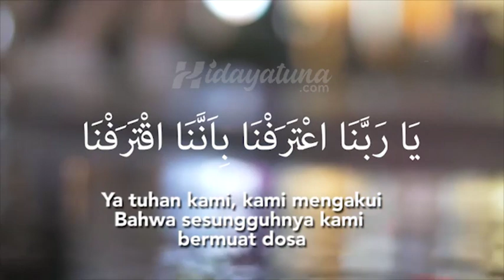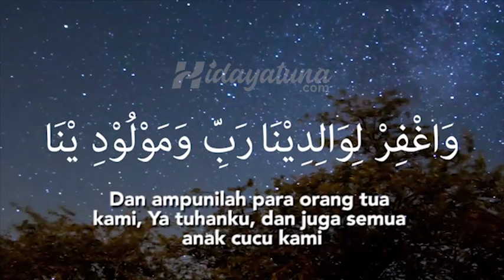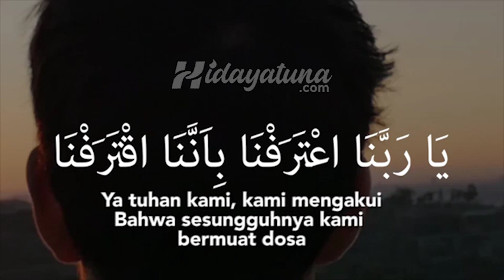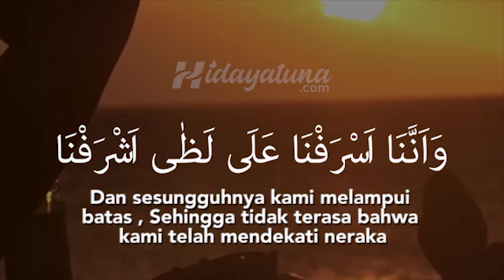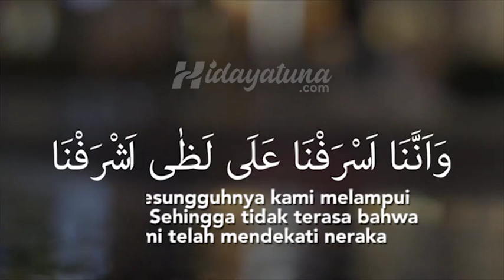Dzikir Penenang Hati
Dzikir penenang hati akan membantu mengatasinya.
HR. Bukhari

عَنْ أَبِي مُوْسَى رَضِيَ اللهُ عَنْهُ قَالَ، قَالَ رَسُوْلُ اللهِ صَلَّى اللهُ عَلَيْهِ وَسَلَّمَ مَثَلُ الذِّي يَذْكُرُ رَبَّهُ وَالذِّي لاَ يَذْكُرُ رَبَّهُ مَثَلُ الْحَيِّ وَالْمَيِّتِ
“Perumpamaan orang yang berdzikir kepada Allah dan orang yang tidak berdzikir, adalah seumpama orang yang hidup dan mati.” .